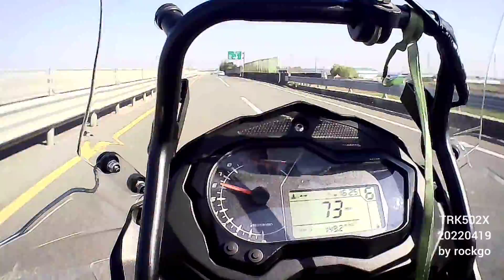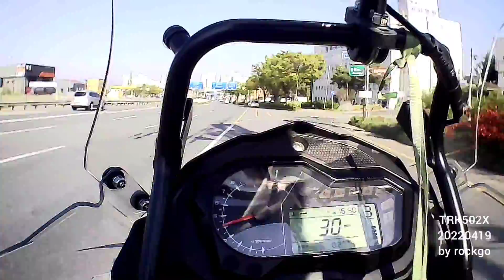BENELLI TRK502X 202120419 일상 by rockgo